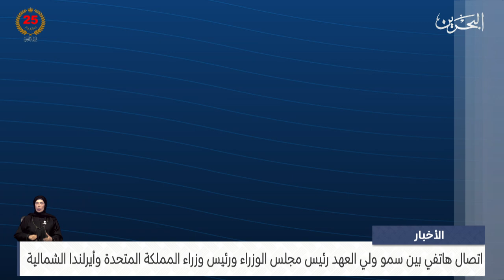البحرين مركز الأخبار : اتصال هاتفي بين سمو ولي العهد ورئيس وزراء المملكة المتحدة وأيرلندا الشمالية